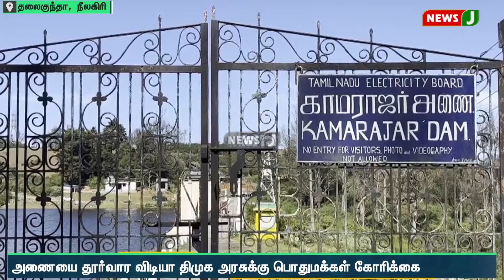அணையை தூர்வாராத விடியா அரசு ... ஆகாயத்தாமரை படர்ந்து கிடைக்கும் அவலம் ! | NewsJ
தலைகுந்தா வனப்பகுதியிலுள்ள காமராஜர் அணை, அதன் முழு கொள்ளவை எட்டியுள்ள நிலையில், சுமார் இரண்டு கிலோ மீட்டர் தொலைவிற்கு ஆகாய தாமரை படர்ந்து காணப்படுகிறது. அணையை தூர்வாரி ஆகாய தாமரையை அகற்ற வேண்டுமென பலமுறை கோரிக்கை விடுத்தும் விடியா திமுக அரசு நடவடிக்கை எடுக்கவில்லை என குற்றம்சாட்டு எழுந்துள்ளது. இதனால் அணையிலுள்ள தண்ணீர் முழுவதும் மாசுபடும் அபாயம் ஏற்பட்டுள்ளது. எனவே குடிநீர் ஆதாரமாக விளங்கும் காமராஜர் அணையை உடனே தூர்வாரி ஆகாய தாமரையை அகற்ற வேண்டுமென விடியா அரசுக்கு அப்பகுதி மக்கள் கோரிக்கை விடுத்துள்ளனர்.